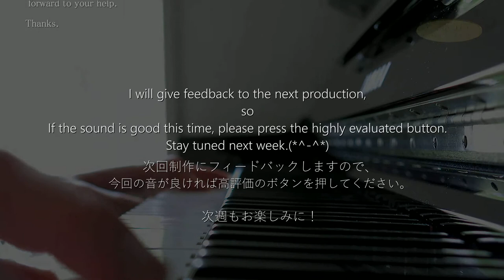【CAFEpiano23】 | Beautiful Relaxing Gentle Piano BGM / 耳元で奏でる超高音質の柔らかいピアノBGM 大きな音でも会話の妨げにならないα波音楽